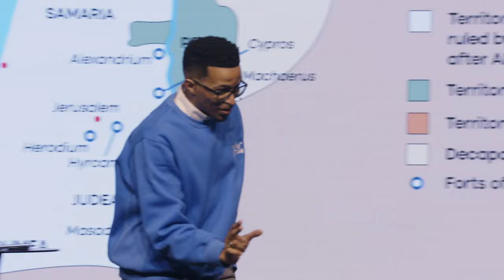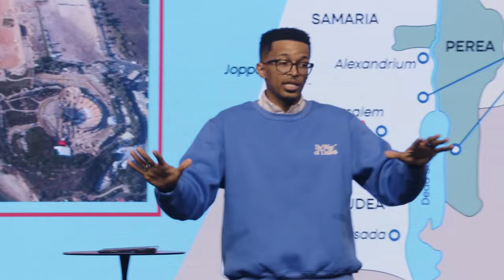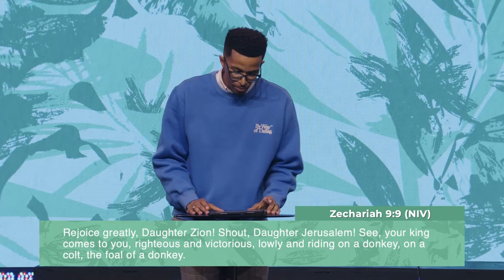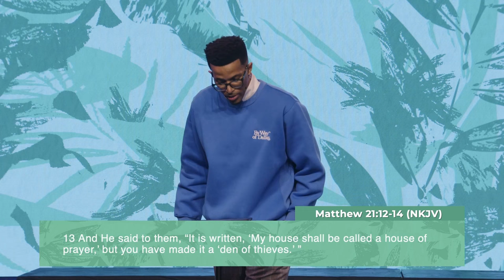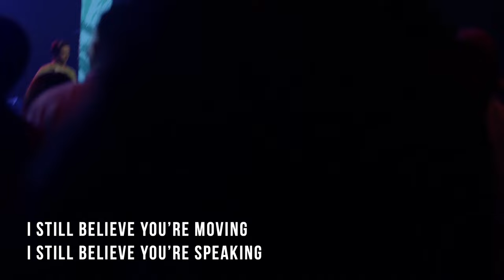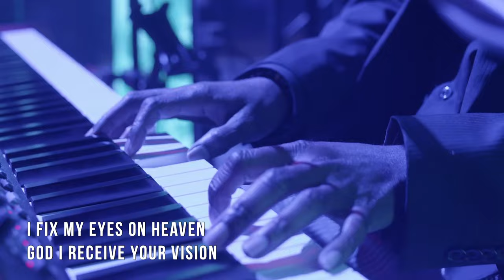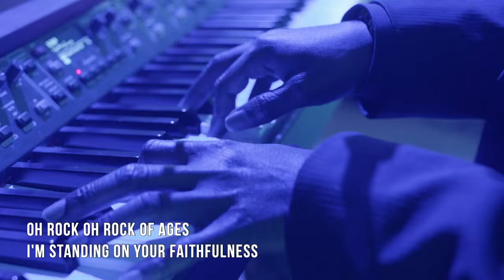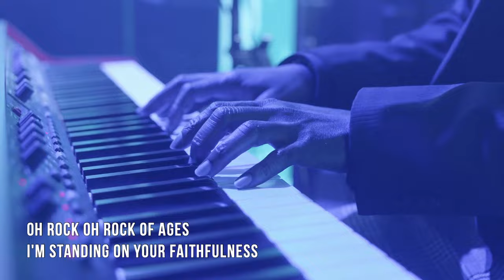Palm Sunday | Ryan Leak